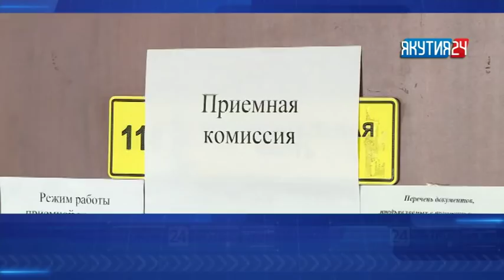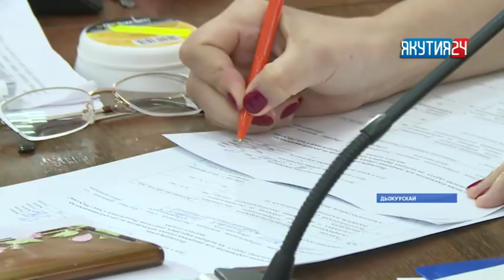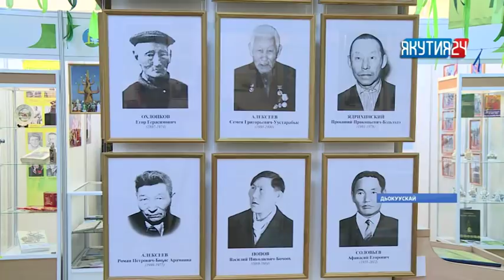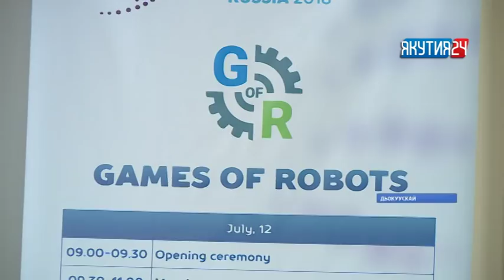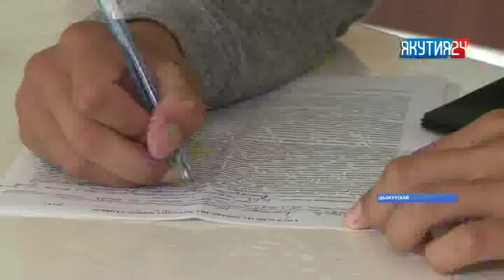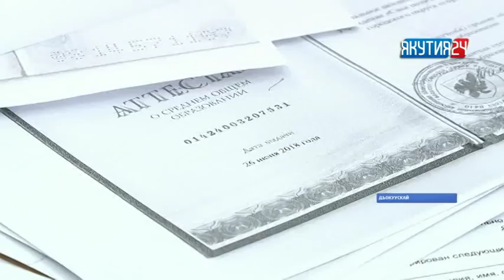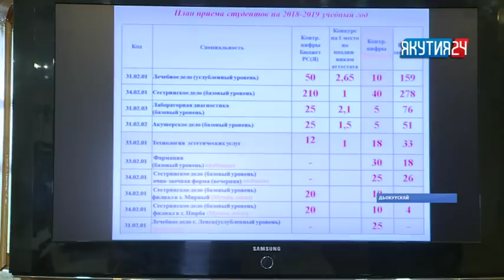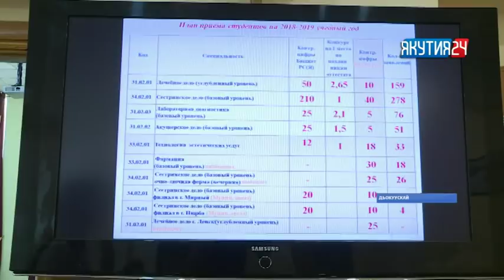«Саха сирэ» информационнай биэрии. От ыйын 12 күнэ, 20:30 ч.